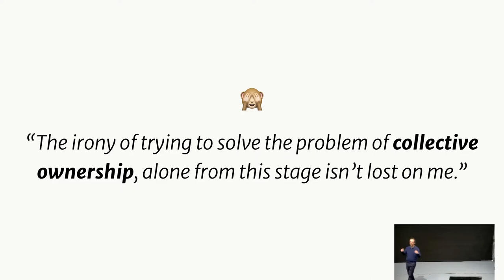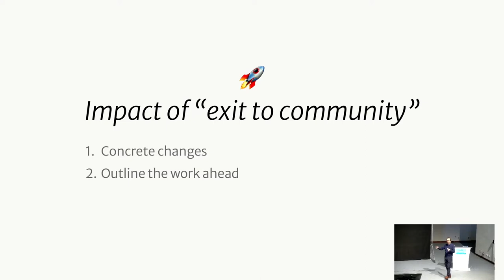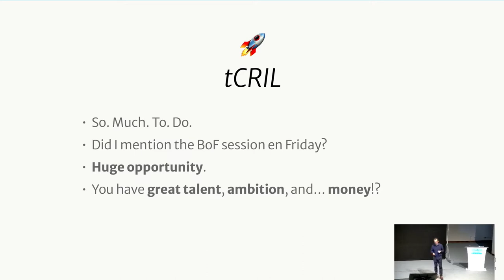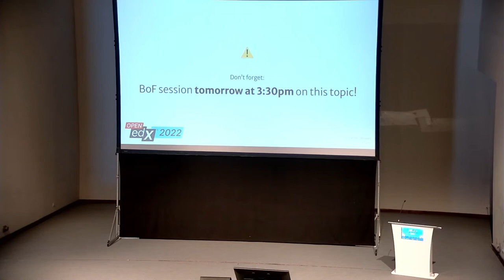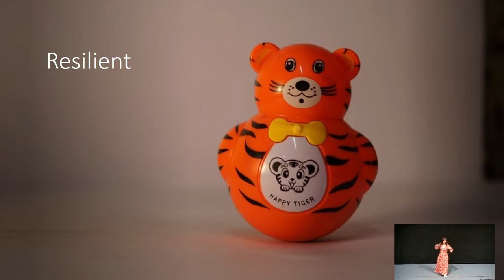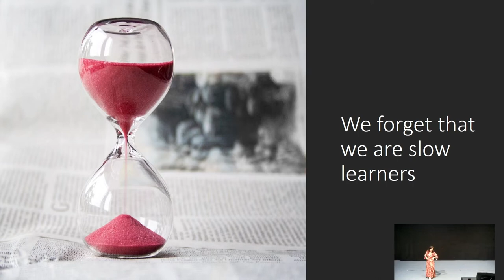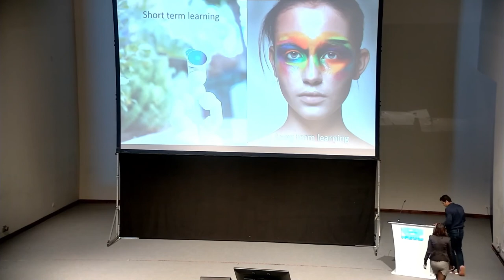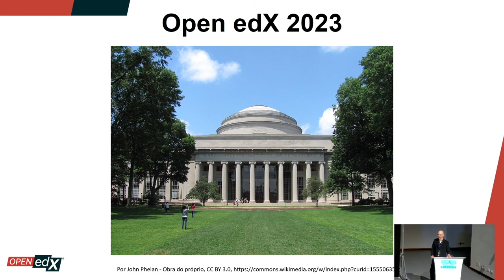Open edX Conference 2022 - Keynote Presentations by Tobie Langel and Paula Marques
On Thursday April 28, 2022, the keynote presentations during the plenary were delivered by Tobie Langel, Open Source Strategy Consultant, and Paula Marques, Director for Business Transformation, to discuss open source community engagement and the future of corporate learning, through the resources of digital education within corporate environments.